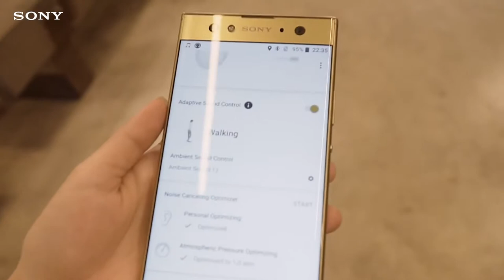Tai nghe WH-1000MX3 liệu có chất như lời đồn- happystores.com.vn